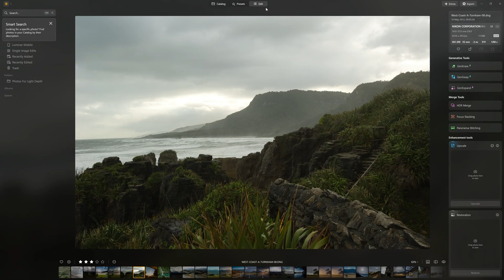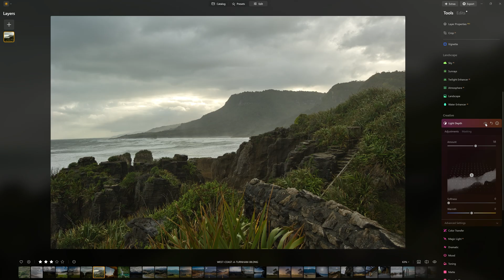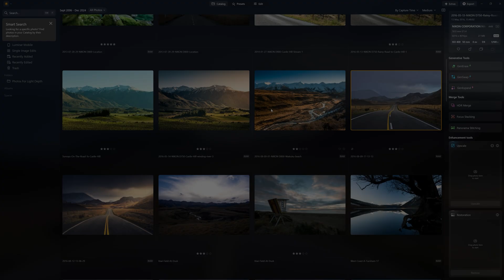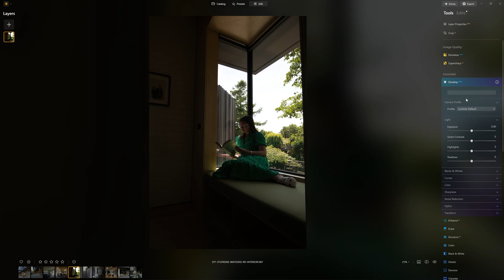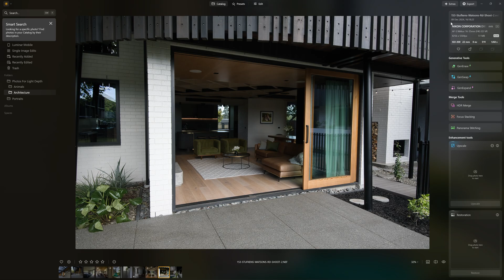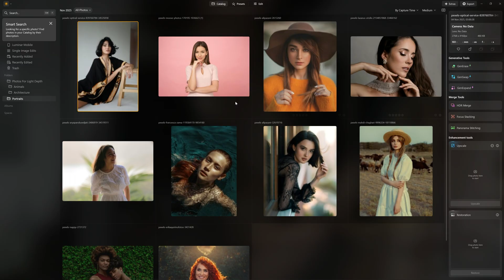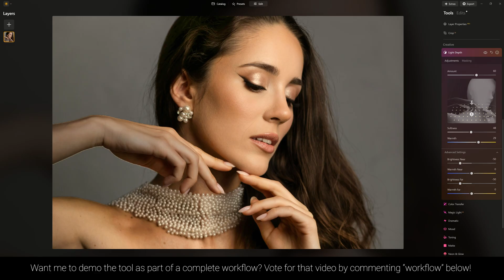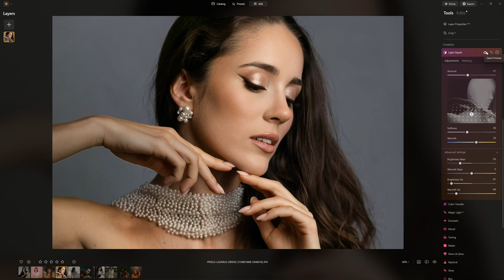REAL ESTATE Photographers NEED this Update!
Luminar Neo’s new Light Depth tool is here, and for architectural and real estate interiors, it's fantastic! I STILL believe that getting your lighting right on site and in camera is paramount, but I also believe in having as many tools in our editing arsenal to help us out when needed as possible.

I'm excited to share this tool because it makes relighting our interiors (and exteriors too) a doddle thanks to the AI masking and intuitive interface.

It's so new I haven't created a full workflow with it yet, but this is definitely giving me cause to rethink Luminar Neo just as my finishing tool and reconsider it as an all in one solution... let me know if you'd like me to cover more on this in a future video.

Luminar functions either as a standalone editor for a complete start to finish workflow, or, as a plugin for Lightroom and Photoshop. Either way it's a valuable addition to your real estate or architectural photography editing toolkit!